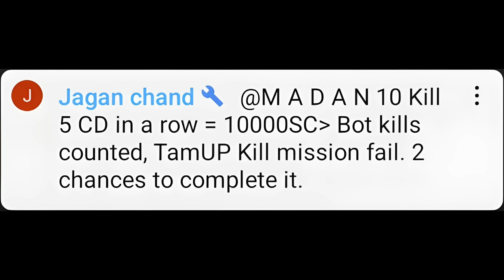JAGAN CHAND BRO MISSION | PART - 1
Hello People what's upppuuu...

⯇DON'T TRY THIS IN CHAT⯈
❌ Self-Promotion
❌ Bullying/Racism
❌ Swearing
❌ Inappropriate comments
❌ Sharing of personal info